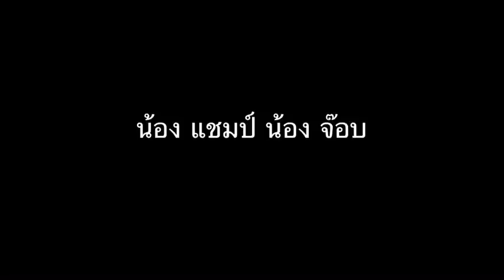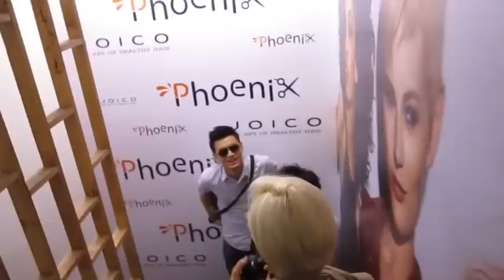เปิดพุง อาตี๋น้อย